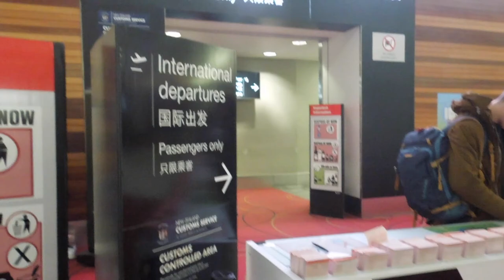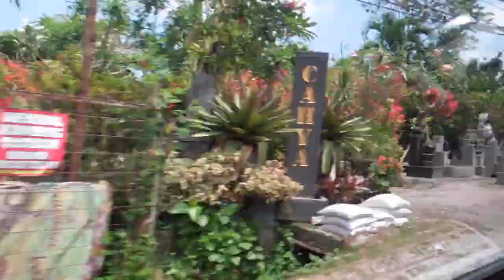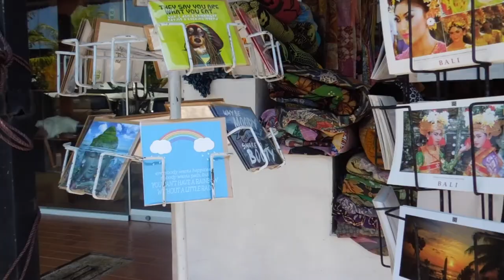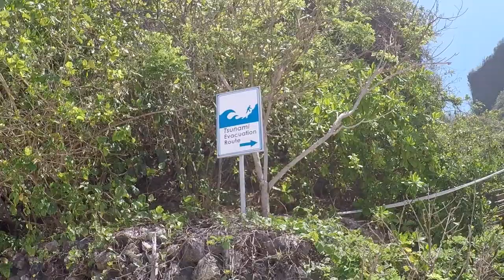BALI TRAVEL VLOG | Exploring Seminyak, Tanah Lot Temple & Sundays Beach Club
We LOVED Bali so much and can't wait to go again one day.

All beach and underwater footage is taken on a GoPro Hero 5 black.